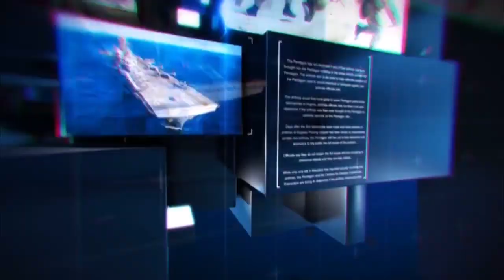भाजपा के कार्यकर्ताओं में काफी उत्साह स्वागत करने को लेकर पार्टी कार्यकर्ता ,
रिपोर्ट-अकरम अंसारी,बेतला
धन्यवाद !!
भवदीय
देव शंकर